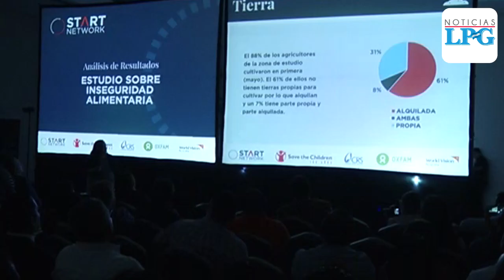Este es el impacto de la sequía en El Salvador